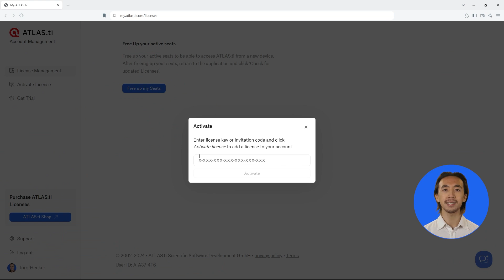How to activate an ATLAS.ti license?